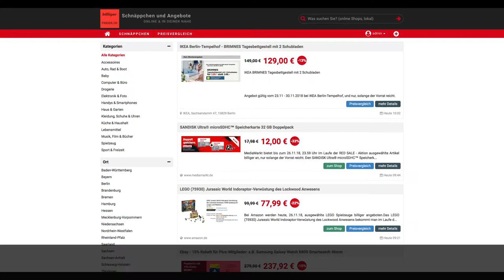Schnäppchen/Billiger des Tages 26.11.18 - SANDISK Ultra® microSDHC™ Speicherkarte 32 GB Doppelpack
Heute ist Schnäppchen/Billiger des Tages - SANDISK Ultra® microSDHC™ Speicherkarte 32 GB Doppelpack.